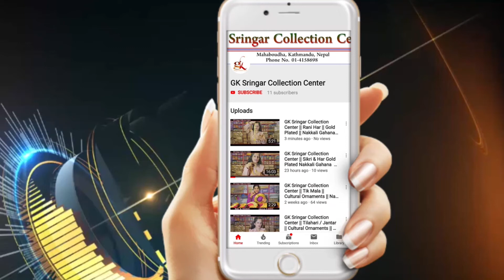झुम्का नयाँ डिजाइनका गहनाहरू[GK]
हामीले विभिन्न प्रकारका गरगहनाहरु होलसेल तथा  खुद्रा मुल्यमा बिक्री गर्दै आइरहेका छौं| हामी काम भएका नयाँ डिजाइनका गरगहनाहरु  खरिद गर्नका  लागि हामीलाई सम्झनुहोस् |